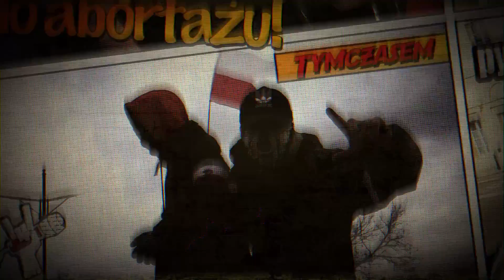Tęczowa Logika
Udział wzięli:
Ziemowit Piast Kossakowski
Mikołaj „Jaok” Janusz
el giebety

Zapraszamy na nową pytę. Demonstracja pod PKiN 8 sierpnia 2020